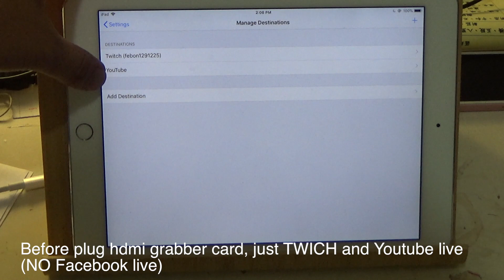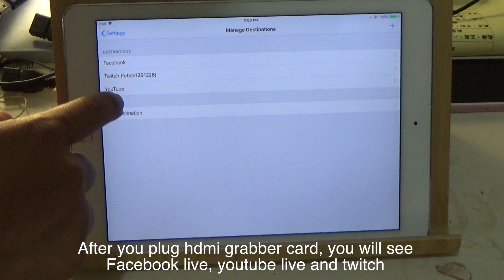How to setup facebook live with iOS app medialink live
Before you plug the FEBON iCapture grabber card with iOS, you just see  twitch / youtube live
After you plug the FEBON iCapture grabber card with iOS, you will see facebook live / youtube live/ twitch live